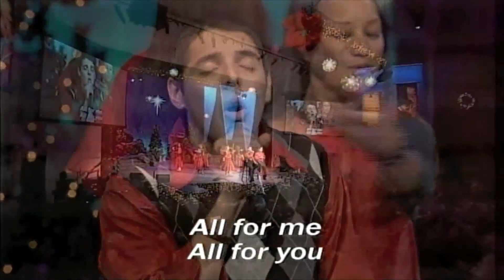live@New Hope "How Many Kings" feat. Christopher Kiriakos and Dane Ison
live at New Hope Christian Fellowship: "How Many Kings" featuring Christopher Kiriakos, Dane Ison, and the Halau of New Hope. [HD]